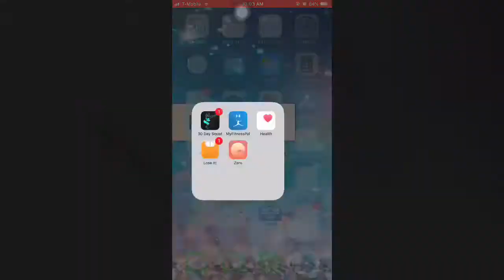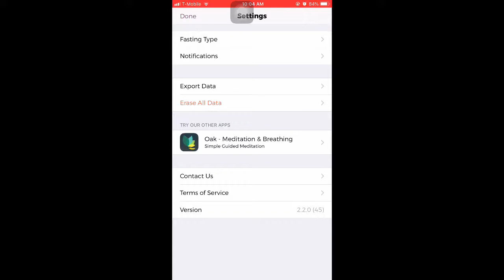How I Lost Weight with Intermittent Fasting! | ECCENTRIC REBEL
I lost weight within 1 week of intermittent fasting! Comment and let me know if you guys want to see more weight loss/ healthy eating videos!

Song: Something E